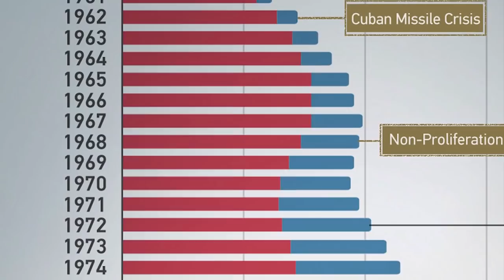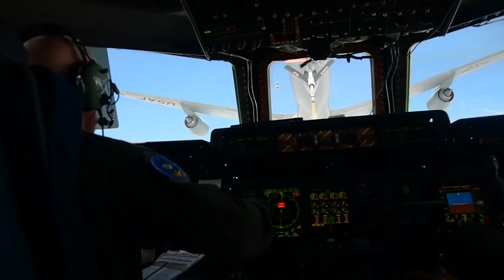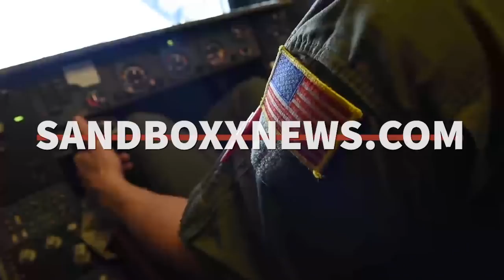America really launched an ICBM from the back of a C-5 cargo plane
The Minuteman I ICBM, or intercontinental ballistic missile, was a globe-spanning weapon with nearly ten times the destructive capacity of the atomic bomb dropped on Hiroshima at the end of World War II, and in 1974, America successfully launched one out of the back of an airborne C-5 Galaxy.